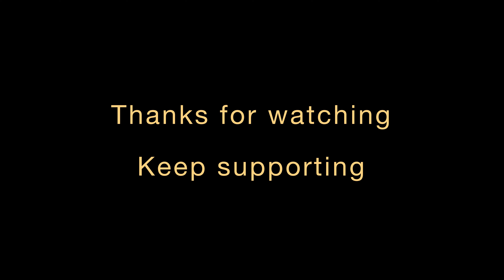Russians playing volleyball on Goa’s beach | vlog 4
Hello Guys, in this video I have met one Russian guy who was staying in GOA since 10 days and he is planning to stay for 3 months. He shared with me how they access the social media platform in Russia since they are banned over there.
Also lots of Russian were playing volleyball on beach.

Support / Fund my travels - :
UPI  ankitkale@ybl